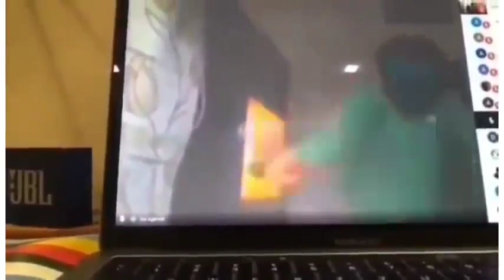funny online class 😂🤣😂